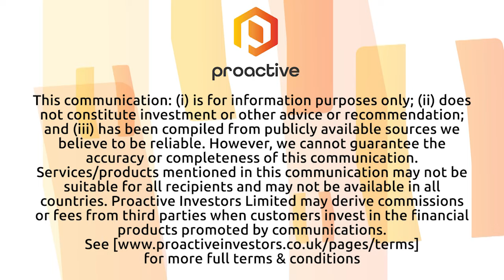Evolution Energy Minerals' landmark deal with Tanzanian Government for Chilalo Graphite Project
Evolution Energy Minerals Ltd (ASX:EV1) MD Phil Hoskins tells Proactive the company has settled a vital agreement covering the ownership, development and management of the Chilalo Graphite Project with the Tanzanian Government’s Special Presidential Government Negotiating Team, reviewed by the Attorney General. The ‘Framework agreement and shareholder agreements’ confirm the Tanzanian Government’s 16% non-diluted free-carried interest and commitment to jointly develop Chilalo.